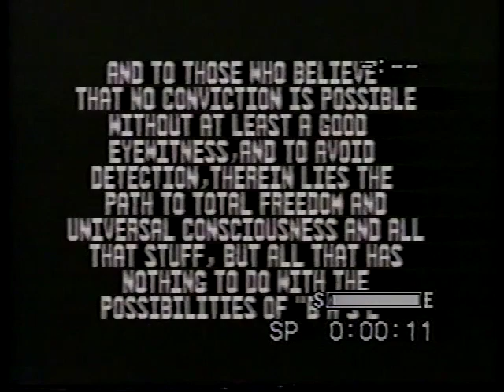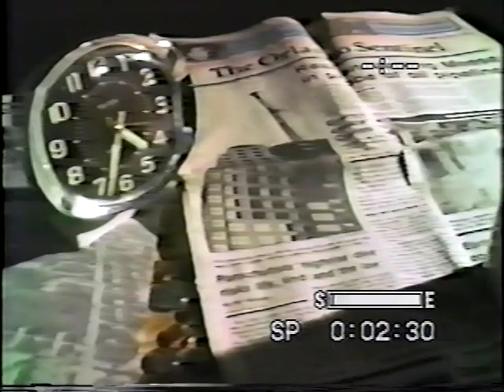From Gravity Came Groundrush BASE movie from the 90's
If you have seen "From Wings Came Flight" this movie will seem familiar.

I have no connection to this movie, I just had it on VHS and figured it should not be lost

"I am the spirit of BASE, who dwells close to the ground.
And dare not go above 1000, for I know my sacred bounds.
And you that are faint of heart, can do a short delay.
May your 52 inflate for you so in your burble it will not stay.
And I am the BASE object who draws the bravest soul,
And fills you with respect to make your spirt whole."